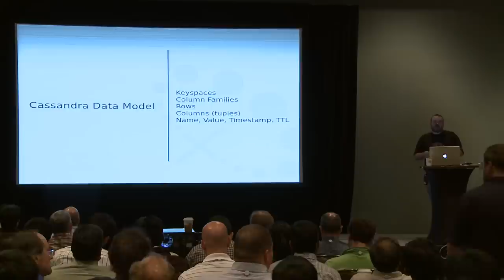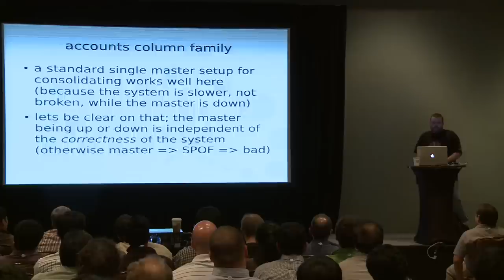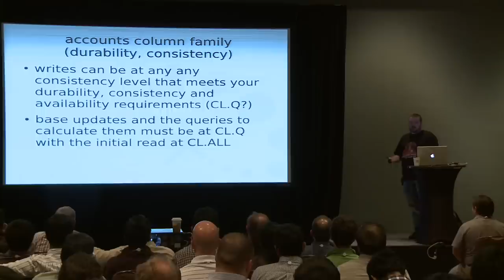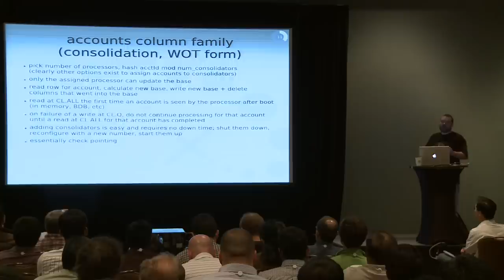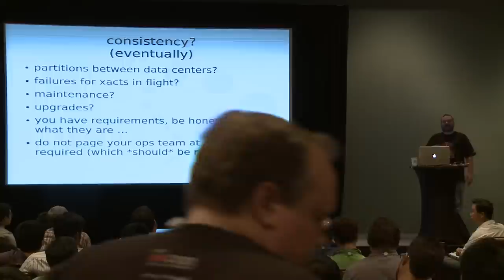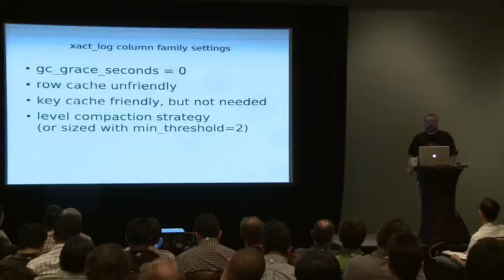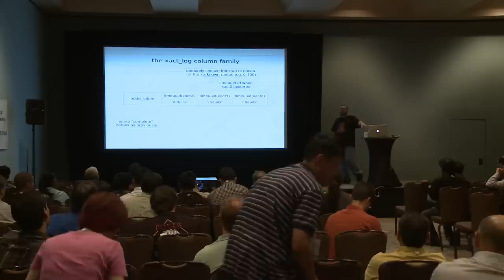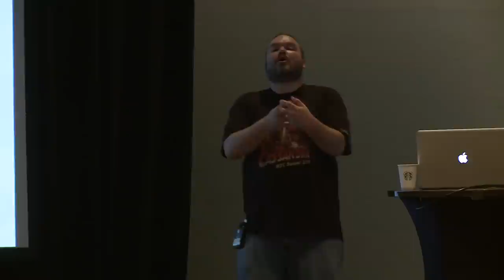C* 2012: Technical Deep Dive: Data Modeling (Matt Dennis, DataStax)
Session: Technical Deep Dive: Data Modeling
Speaker: Matt Dennis (DataStax)
Description: Cassandra stores data fundamentally differently than traditional RDBMS. These differences allow for vast improvements in performance, availability and scalability, but in order to achieve the gains one must understand the differences. This talk covers a Cassandra solution to a problem often believed to only be solvable in a strictly ACID compliant system. The focus of the solution is on the data model and the interactions with it to achieve scalability, availability and performance at scale.